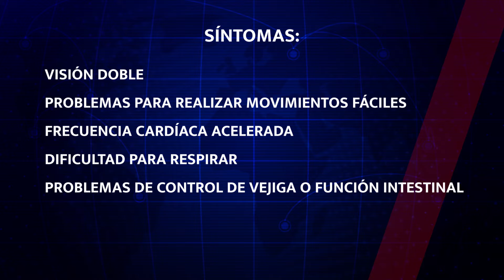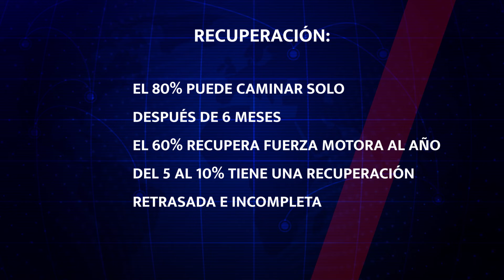66.6% que sufren Guillain - Barré son hombres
Esta enfermedad puede desarrollarse por una infección bacteriana o viral